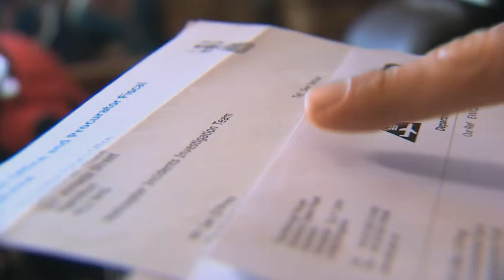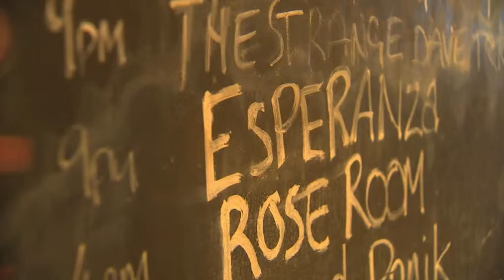Families of Clutha helicopter crash victims 'disappointed' by report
The families of those who died in the Clutha helicopter crash in Glasgow two years ago say their questions have been left unanswered, despite a report into the crash.